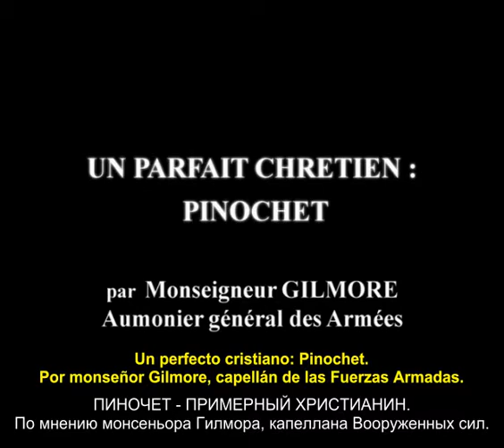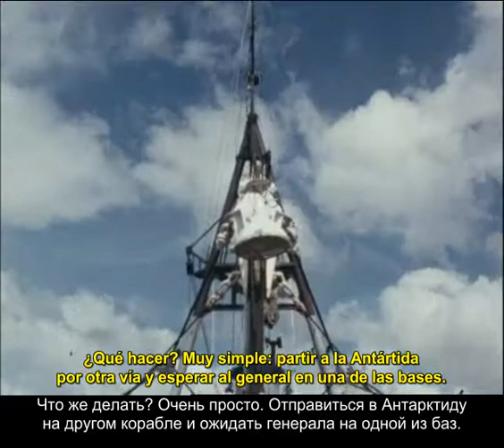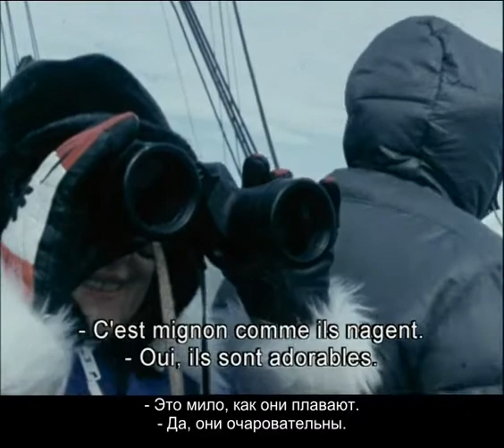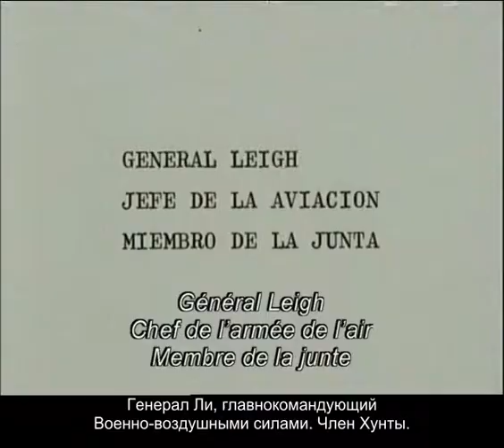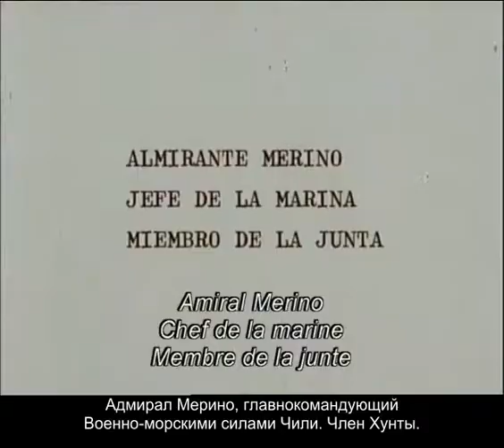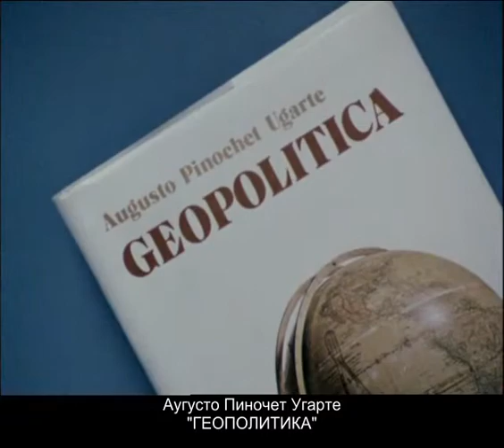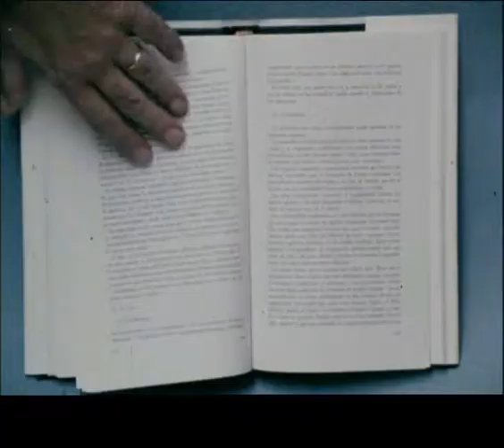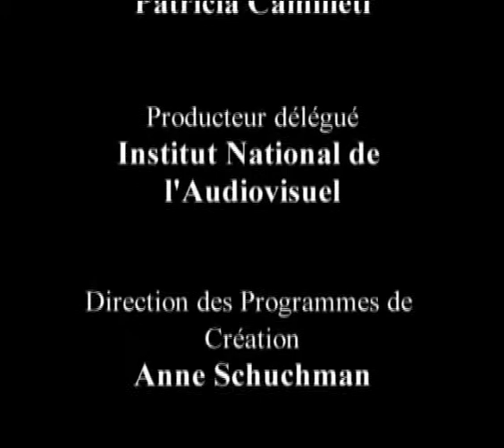Пиночет и три его генерала.(Франция, 2004).Русские субтитры.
"Pinochet et ses trois généraux”
2004, Francia, color, 101 min.
Director: José María Berzosa

В 1976 году испанский режиссер Хосе Мария Берсоса, при поддержке Instituto National de l’Audiovisuel (Национального института аудиовизуальных средств), приехал в Сантьяго, чтобы снять документальный фильм для французского телевидения о том, что происходит в Чили через три года после переворота.

Ему удалось погрузиться в реальность страны, взглянуть на странные и неисследованные на тот момент причины появления военной хунты и той поддержки, которую она нашла в чилийском обществе. Результатом стала программа "Chili: Impressions", (Чили: Впечатления) состоящая из четырех частей, транслировавшихся во Франции в апреле и мае 1978 года. В 2004 году испанский режиссёр решил собрать воедино весь материал и результатом стал документальный фильм “Пиночет и три его генерала”.

В фильме Берсосе удалось взять интервью у Пиночета во время поездки в чилийскую Антарктиду, выступив в качестве корреспондента французского телевидения. По возвращении в Сантьяго генерал согласился встретиться со съемочной группой и рассказал о своих воспоминаниях и политических взглядах. Три других члена Хунты - Мерино, Ли и Мендоса также согласились поговорить о своих художественных вкусах, политике и семейной жизни.

Субтитры подготовлены и переведены собственными силами.

PS: К сожалению в интернете не нашлось варианта без вшитых субтитров, поэтому пришлось использовать собственные хардсабы. Youtube  субтитры плохо читались поверх оригинальных.

UPD: По требованию правообладателя была удалена 1 минута видео начиная с 1:25:39